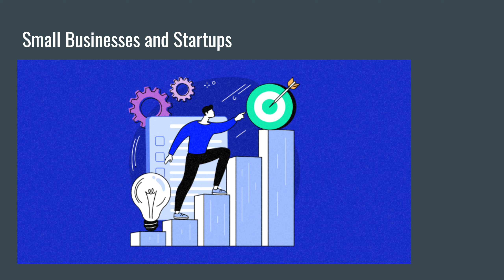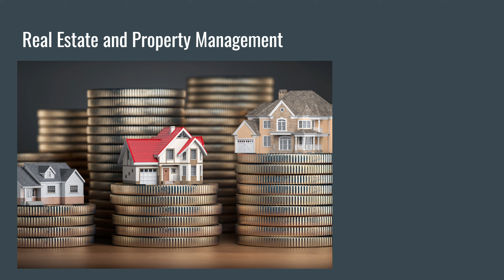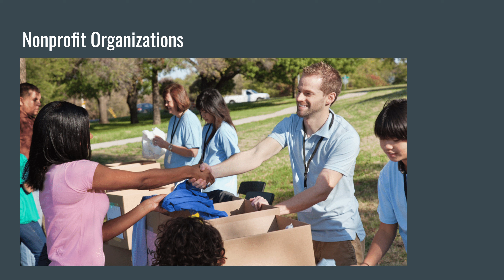Best Niches For Bookkeeping In 2024 (Untapped)